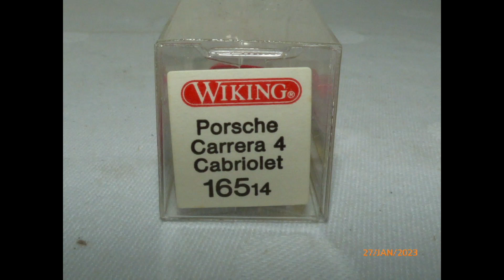Sammlung JDK Cabriolet Modelle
Sammlung Modellautos, Sammlung Modellbahn, JDK Modellbau, Sammlerpunkt Bad Ems